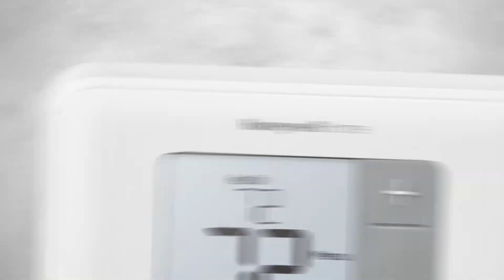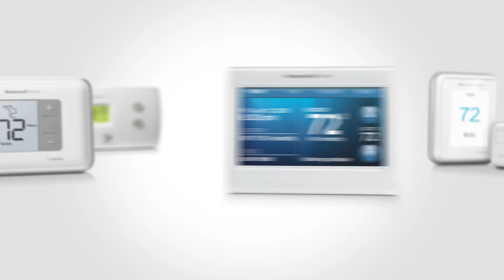From Simple to Simply Smart Thermostats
For over 120 years, our thermostats have delivered dependable solutions to HVAC contractors and distributors. From simple to smart thermostats, we’re dedicated to making sure every job has its perfect match.